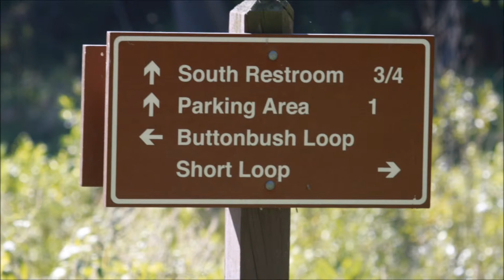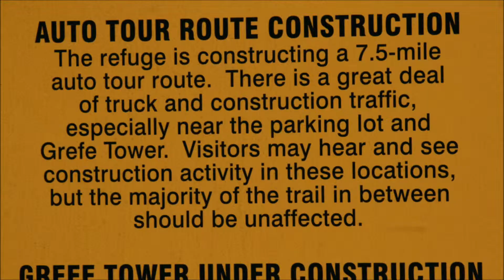Shiawassee National Wildlife Refuge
Shiawassee National Wildlife Refuge (Michigan)